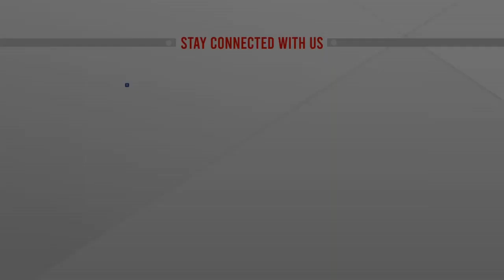শিল্পকলায় শরৎ উৎসব